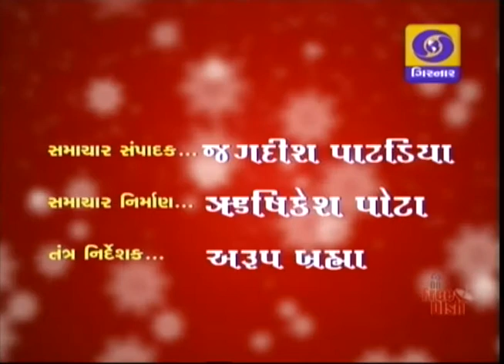GUJARATI NEWS ON DD GIRNAR AT 4:00 PM DATE 09-08-2017